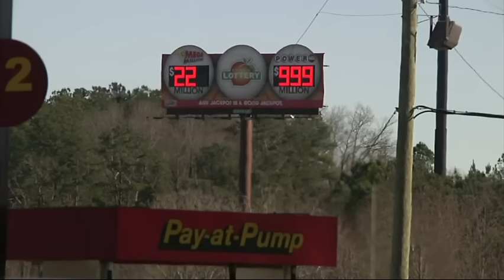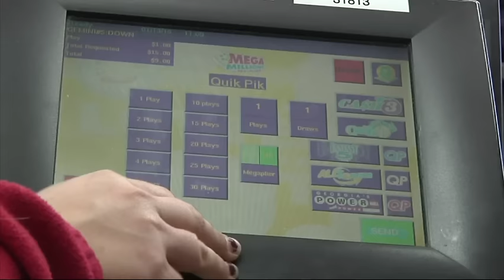State-Line Powerball Ticket Sales Exploding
At a Pilot truck stop in Georgia near the Alabama border, long lines have formed with people in and out of state buying Powerball tickets before Wednesday night's drawing. (Jan. 13)